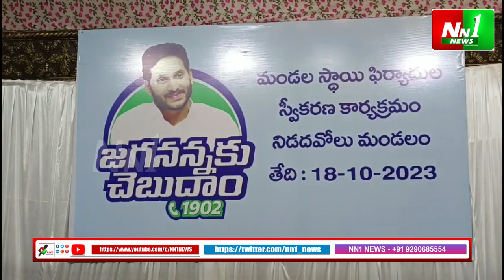నిడదవోలు : "జగనన్నకు చెబుదాం" మండల స్థాయి ఫిర్యాదుల స్వీకరణ.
"nn1news live"
"nn1news luve"
"nn1news"
"nn1news live"

NN1 NEWS#
NN1 News#
nn1news live#
nn1news breaking news today#
nn1news Breaking#
nn1news Youtube on live#
nn1news Sucribe#